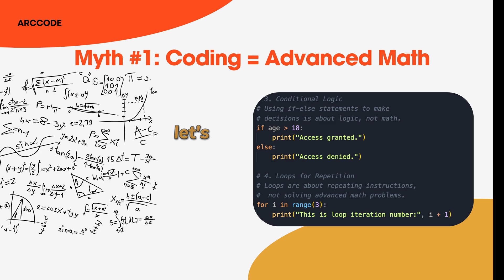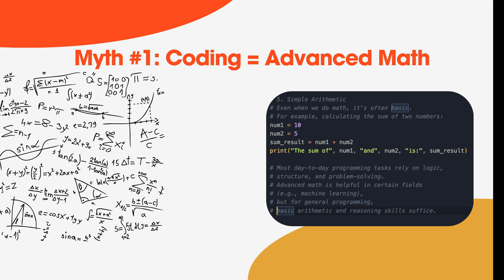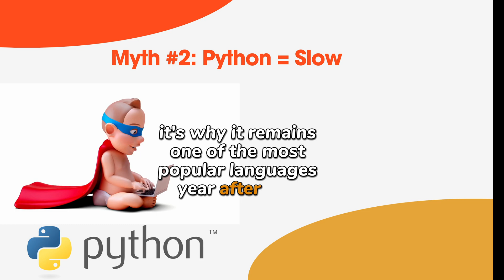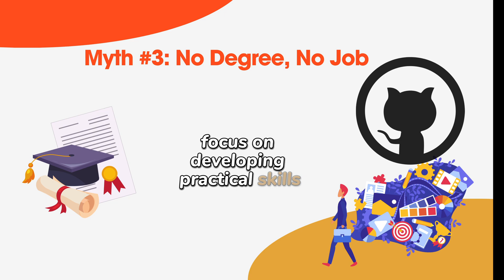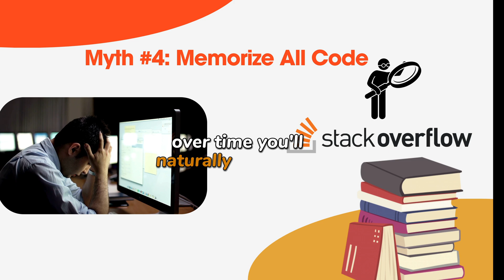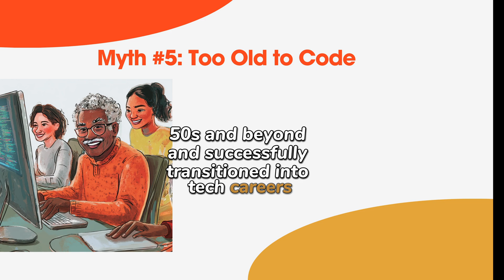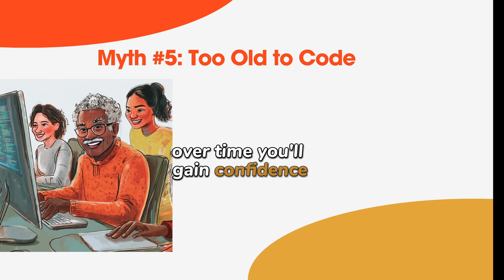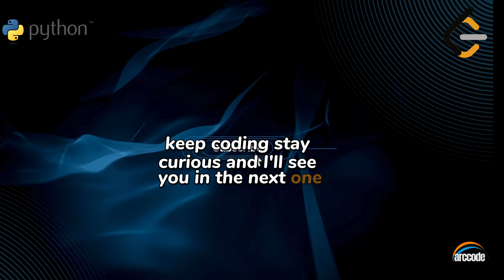5 Python Programming Myths Busted | Coding Tips for Beginners and FAANG Interviews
Are you hesitating to learn programming because you think it demands advanced math skills? Good news: you don’t have to be a math genius to start coding! Contrary to popular belief, most programming tasks focus on logical thinking, structured problem-solving, and simple arithmetic rather than complex calculations. In fact, many professional developers rely more on their ability to break down problems and write clear instructions than on high-level math concepts.

What We Cover:
1️⃣ Do you need to be good at math to code?
2️⃣ Is Python too slow for real-world projects?
3️⃣ Can you become a developer without a degree?
4️⃣ Do programmers memorize everything?
5️⃣ Is programming only for young people?

In the Python example, you’ll see everyday coding tasks like printing text, handling variables, running conditional checks, and looping over data. None of these operations require calculus, trigonometry, or linear algebra. They’re all about understanding how a computer interprets commands, not crunching complicated formulas.

Why This Matters for Beginners:
 • Accessible Skill Set: Anyone willing to learn can pick up coding—even if they’ve never excelled at math.
 • Logical Reasoning Over Equations: Understanding “if-else” conditions, loops, and basic data structures is far more important than memorizing complex mathematical rules.
 • Problem-Solving Focus: Good programmers excel at troubleshooting and researching solutions. They use resources like Stack Overflow and documentation to overcome challenges, rather than relying on heavy math.

Unlock Your Coding Potential:
Whether you’re exploring web development, dabbling in data analysis, or experimenting with simple scripts, programming is a craft that rewards curiosity, persistence, and creativity. By debunking the myth that you must be a math expert, you’re one step closer to confidently starting your coding journey.

Related Keywords for Better Discoverability:
 • Learn to code without math
 • Beginner-friendly programming basics
 • Coding myths debunked
 • Python for complete beginners
 • Starting a career in tech
 • Logical thinking vs. mathematical ability in coding

Embrace coding with an open mind and watch as your skills evolve. Don’t let misconceptions hold you back—get started today!